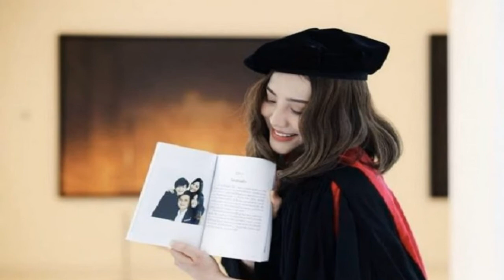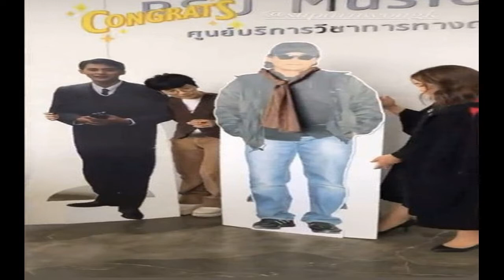ตั้ว ศรัณยู ร่วมยินดีลูกสาว ลูกหนุน คว้าเกียรตินิยมให้พ่อ